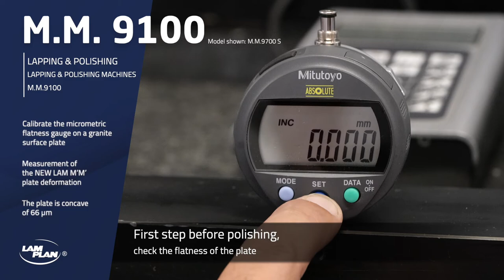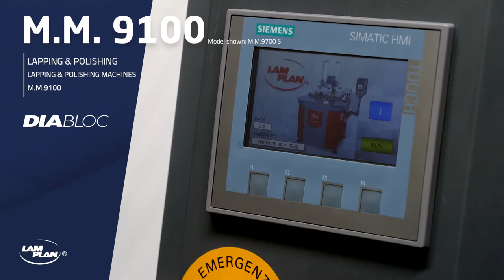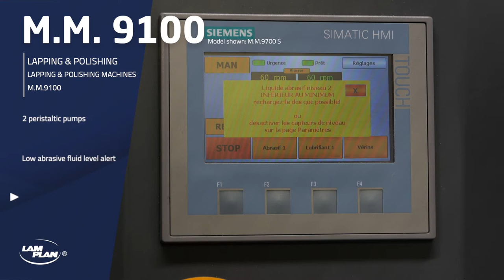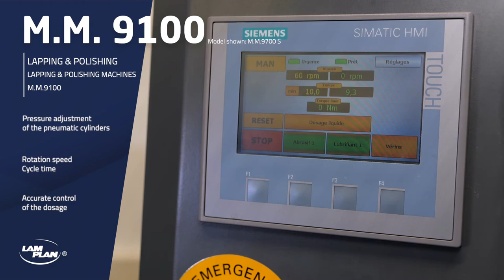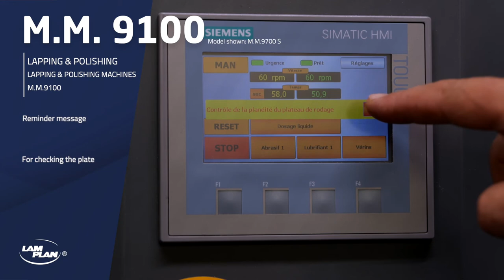LAM PLAN - M.M.9100 - Lapping & polishing machine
Lapping & polishing machine for intensive production of parts: Ø10 to 350 mm. The S, SR and EC type lapping machines are equipped with pneumatic pressure systems of different powers.